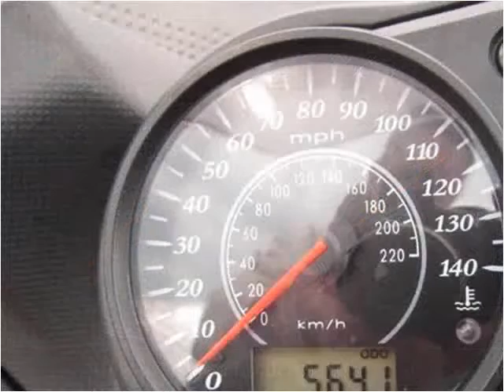2008 Kawasaki Ninja Used Cars Collinsville OK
This 2008 Kawasaki Ninja is available from Kent's Custom Cars & Trucks.